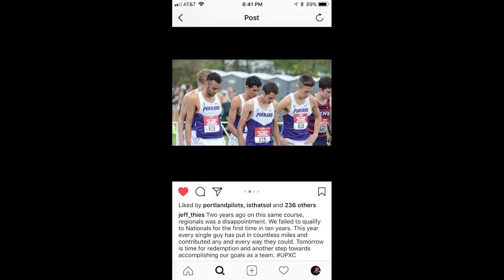In-Depth Conversation with UP Men's Cross Country's Nick Hauger and Jeff Thies